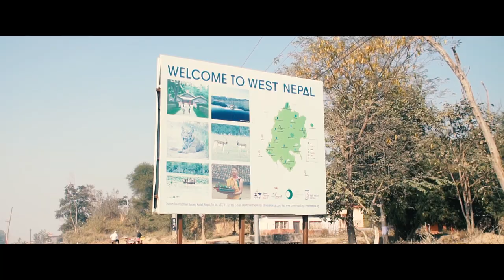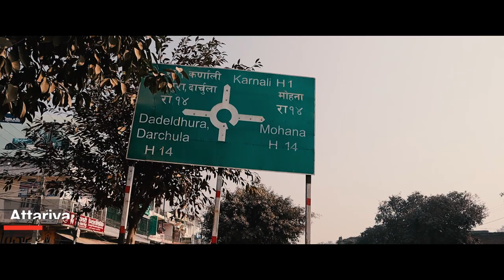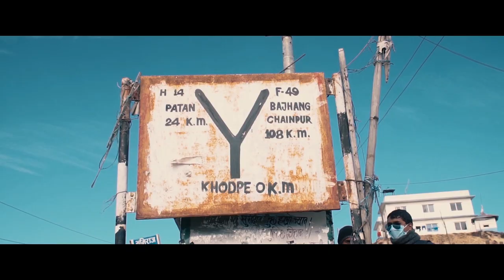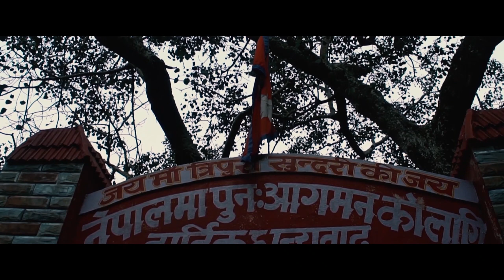Far West Nepal | Sudur Paschim Travel Vlog | Dadeldhura, Baitadi, Darchula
"Darchula kaa Lambaa Road"

Finally after months of being in lockdown I got a chance to visit some of the major parts of far Western Nepal. so here's presenting you a travel vlog with all my experiences.

Prakash Pokhrel

Music Copyrights:
Anxmu5
Arthur Gunn

Unauthorized downloading and uploading on YouTube channel or elsewhere is Strictly Prohibited and will attract punitive measures from ASoq Pathak. Embedding to a website is allowed.